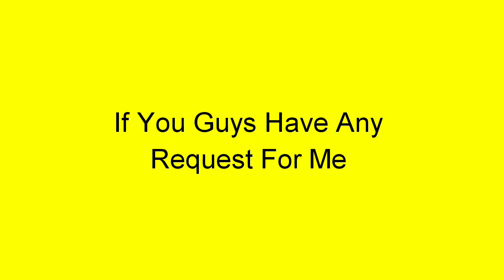Thanks For 400 Subscribers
Follow On These Social Medias